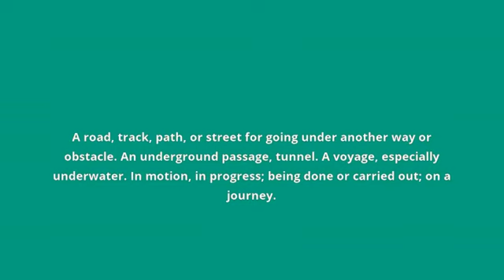what is the meaning of underway